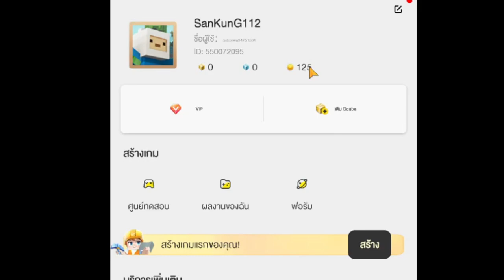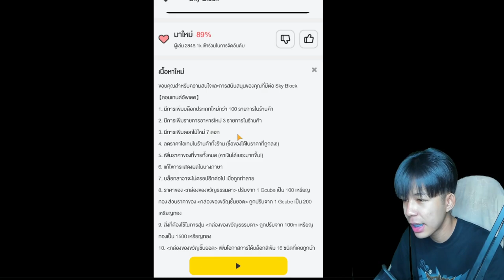ตะลุยเมพลอยฟ้ากับ ซันคุง555+